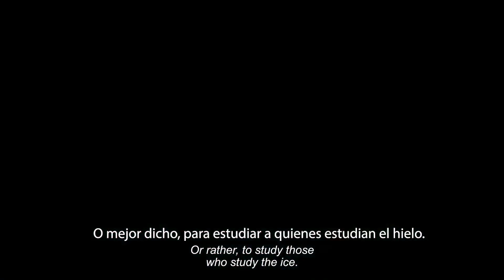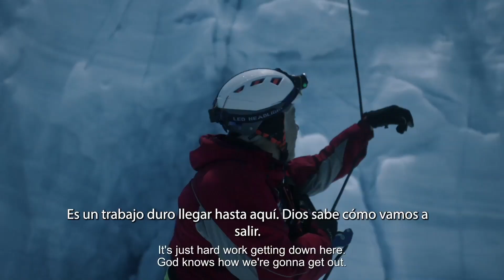Into the Ice | Global Docs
Lars Henrik Ostenfeld | Alemania, Dinamarca | 2022 | 85 min | danés, inglés

Con su innovadora investigación, Jason Box, Alan Hubbard y Dorthe Dahl-Jensen están descubriendo qué tan rápido se derriten los glaciares y sus implicaciones para toda la humanidad.